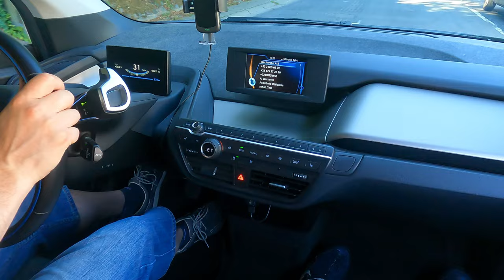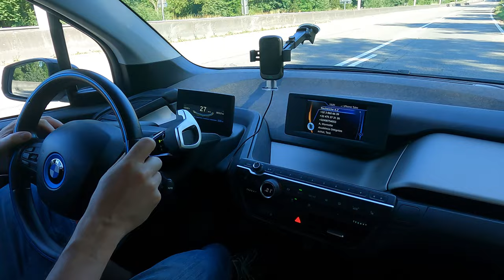‎@embarqueavecmoi pour l'essai d'une BMW I3